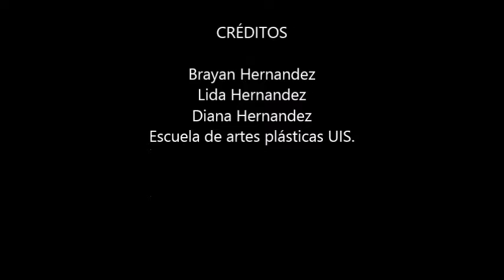video proceso mural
Proceso de mural Héroes fest. UIS 2016.
Música "Daft punk" Around the world.